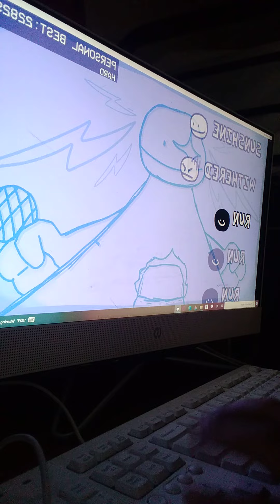FMF_BLUEYMOD_TEST_V2.1 Bob's Onslaught run Attempt 1